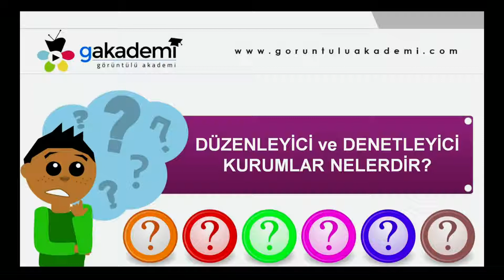Düzenleyici ve Denetleyici Kurumlar Nelerdir?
KPSS Anaysa Vatandaşlık Eğitim Seti

- KPSS Matematik Eğitim Seti
- KPSS Geometri Eğitim Seti
- KPSS Türkçe Eğitim Seti
- KPSS Tarih Eğitim Seti
- KPSS Coğrafya Eğitim Seti
- KPSS Vatandaşlık Eğitim Seti
- KPSS Sayısal Mantık
- KPSS Sözel Mantık